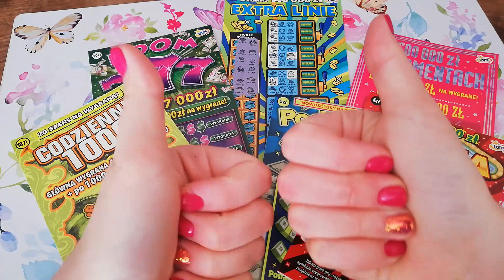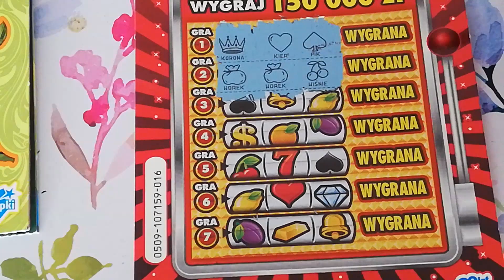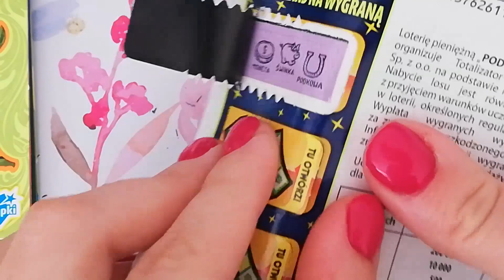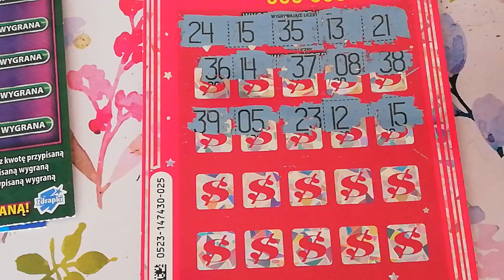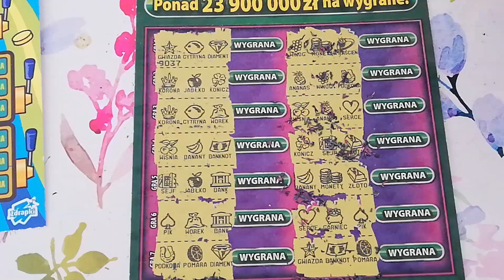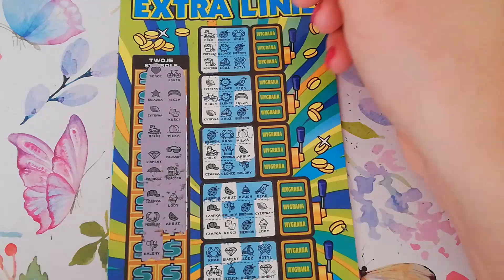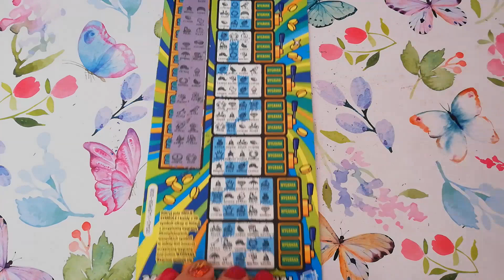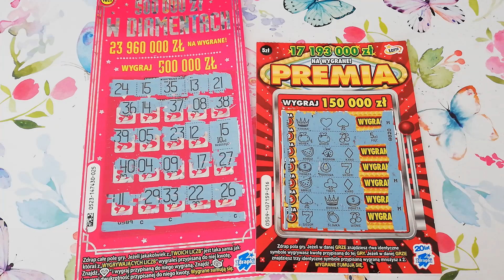ZDRAPKI LOTTO/ KOLOROWY MIX ZA 50 ZŁ 🍀 Z PODZIĘKOWANIEM DLA MARCINA "LEWEGO" 😀🍀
Hej Kochani ❤️ W  dzisiejszym odcinku taki oto kolorowy mix za 50 zł 😊 Ogromne podziękowania w stronę Marcina Lewandowskiego "Lewego" za wsparcie tego odcinka 😊 Pozdrawiam bardzo serdecznie 😊